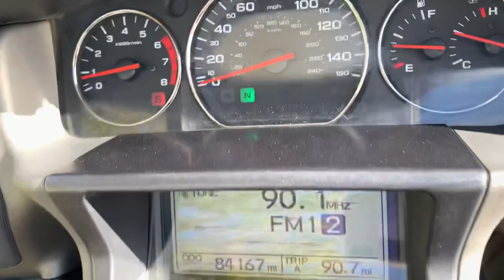2007 Honda Gold Wing GL1800 ABS Navigation CB 84200Mi